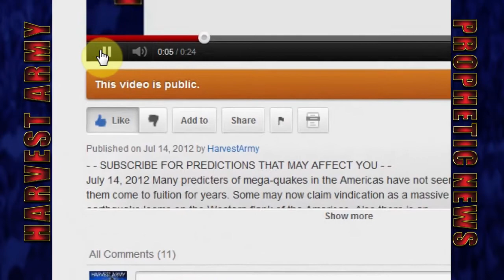GUATEMALA - MEXICO Massive 6.0 EARTHQUAKE ... July 29, 2012. Prediction.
July 29, 2012 The 'Frequency' is unprecedented and the 'Magnitude' is increasing dramatically. A massive 6.0 earthquake strike Guatemala -- Mexico region today. It is wise to take much precaution in the next 30 days concerning earthquakes. After looking at the video, look at the WORLD EARTHQUAKE SWARM below of over 100 large earthquakes (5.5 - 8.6) since only this past April 11, 2012.
1.Apr.11: Indonesia 8.6
2.Apr.11: Indonesia 8.2
3.Apr.11: USA Oregon 6.0
4.Apr.11: Mexico 7.0
5.Apr.12: USA/Mexico 6.2
6.Apr.12: USA/Mexico 6.9
7.Apr.14: Argentina 6.6
8.Apr.14: Indonesia 5.9
9.Apr.14: Indonesia 5.8
10.Apr.15: Vanuatu 6.6
11.Apr.15: Indonesia 6.2
12.Apr.16: Indonesia 5.8
13.Apr.16: Chile 6.7
14.Apr.17: P N Guinea 7.0
15.Apr.17: Sandwich Islands 6.2
16.Apr.21: Indonesia 6.1
17.Apr.21: Indonesia - P N Guinea 6.6
18.Apr.23,: Indonesia - Molucca Sea 5.9
19.Apr.23: Hong Kong- Kuril Islands 5.9
20.Apr. 24: India-Nepal 5.7
21.Apr. 24: Nicobar Islands 5.6
22.Apr.28: Tonga 6.7
23.Apr.29: Japan 5.9
24.Apr.30: North Indian Ocean 5.7
25.May 1: North Indian Ocean - Banda Sea 5.6
26.May 2: Mexico 6.3
27.May 3: Iran 5.5 Strong
28.May 5: Tonga 5.5
29.May 7: Azerbaijan 5.6 Destructive
30.May 9: Ascension Island 5.6
31. May 10 Easter Island 5.9
32.May 11: Cyprus, Israel, Lebanon 5.5
33.May 13: Japan Izu Island 5.5
33.May 13: New Zealand 5.5
34.May 14: Chile Peru Bolivia 6.0
35.May 16: P N Guinea 6.0
36.May 18: Chile 6.2
37.May 19: Chile 5.9
38.May 20: Japan 5.9
39.May 20: Italy 5.9
40.May 22: Bulgaria 5.8
41.May 23 : Japan 6.1
42.May 23: W I Antarctic Ridge 5.9
43.May 23: W I Antarctic Ridge 5.6
44.May 24: Norway Sea 6.2
45.May 26: Japan 5.5
46.May 26: Japan 6.0
47.May 28: Argentina 6.7
48.May 29: Tonga 5.8
49.May 29: Russia 5.7
50.May 29: Fiji 5.9
51.May 29: Italy 5.8
52.May 29: Italy 5:6
53.May 30: Kazakhstan 5.7
54.May 30: Antarctica 6.0
55.Jun.1: Indonesia 5.5
56.Jun.1: Indonesia 5.8
57.Jun.3: Panama 6.6
58.Jun.3: Panama 6.2
59.Jun.4: Indonesia 6.1
60.Jun.4: Indonesia 5.8
61.Jun.5: Indonesia 5.6
62.Jun.5: Japan 5.8
63.Jun.6: China-Taiwan 5.7
64.Jun.7: Peru 6.0
65.Jun.8: Fiji 5.9
66.Jun.10: Taiwan 6.0
67.Jun.10: Greece-Turkey 5.8
68.Jun.11: Afghanistan 5.7
69.Jun.15: Philippines 5.5
70.Jun.15: Molucca Sea 5.6
71.Jun.18: Japan 6.4
72.Jun.18: Solomon Isl. 5:7
73.Jun.18: Philippines 6.1
74.Jun.19: Alaska 6.0
75.Jun.19: Alaska 5.7
76.Jun.19: Indonesia 5.5
77.Jun.20: Indonesia 5.6
78.Jun.21: Kermadic Isl 5.7
79.Jun.21: Macquarie Isl 6.0
80.Jun.24: China 5.5
81.Jun.24: Russia 6.5
82.Jun.27: El Salvador 5.7
83.Jun.29: South Atlantic Ocean 5.8
84.Jun.29: China 6.3
85.Jul.2: Solomon Isl 5.9
86.Jul.2: Peru 5.7
87.Jul.3: New Zealand 7.0
88.Jul.8: Russia 6.0 Kuril Isl
89.Jul.9: Greece, Turkey 5.7
90.Jul.9: Japan 5.5
91.Jul.11: Kuril Isl 5.7
92.Jul.11: Fiji 5.6
93.Jul.11: Kuril Isl 5.7
94.Jul.12: Indonesia 5.5
95.Jul.12: Japan 6.4
96.Jul.16: Indonesia PN Guinea 5.7
97.Jul.16: Russia 5.5
98.Jul.17: India 5.6
99.Jul.17: New Zealand 5.6
100.Jul.19: Fiji 5.9
101.Jul.19: Afghanistan 5.6
102.Jul.20: Kuril Isl 6.1
103.Jul.20: Fiji Isl 5.6
104.Jul.22: New Zealand 5.8
105.Jul.23: Vanuatu 5.8
106.Jul.23: Bismark Sea 5.5
107.Jul.25: Indonesia 6.6
108.Jul.25: Solomon Isl 6.6
109. July 29 Mexico- Guatemala 6.0
Gheorghe Marmureanu, from Romania's NATIONAL INSTITUTE OF PHYSICS says "There is no doubt that SOMETHING IS WRONG. There have been TOO MANY STRONG earthquakes", "The quakes are a SURPRISE THAT CANNOT BE EASILY EXPLAINED BY CURRENT SCIENTIFIC KNOWLEDGE.